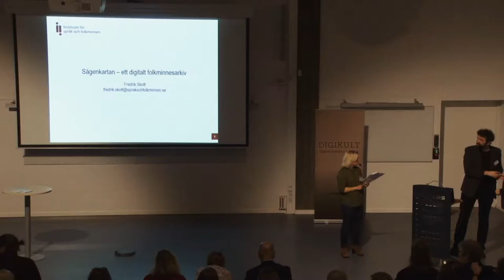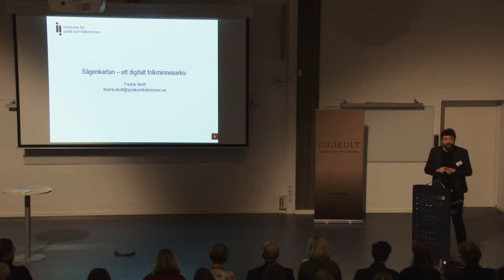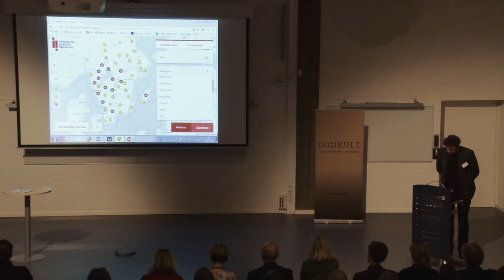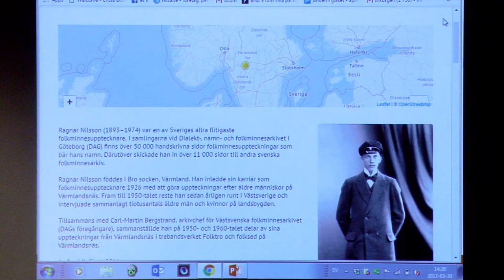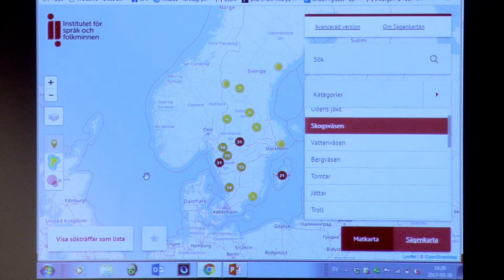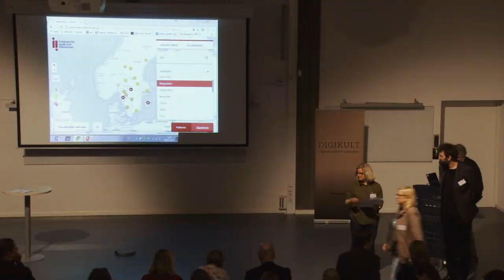Sägenkartan – ett digitalt folkminnesarkiv - Fredrik Skott; Digikult 2017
Under 2017 lanserar Institutet för språk och folkminnen Sägenkartan på sin webbplats, ett digitalt folkminnesarkiv där både forskare och en intresserad allmänhet kan ta del av material från institutets samlingar. Under föredraget presenteras idén bakom och arbetet med att färdigställa Sägenkartan.

Fredrik Skott är forskningsarkivarie vid Institutet för språk och folkminnen i Göteborg samt docent i nordisk folkloristik vid Åbo akademi.